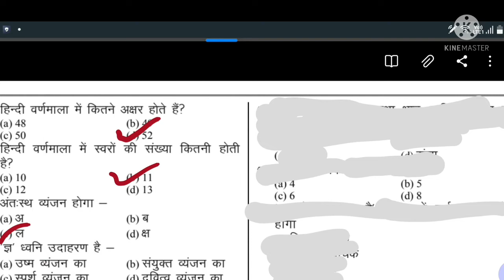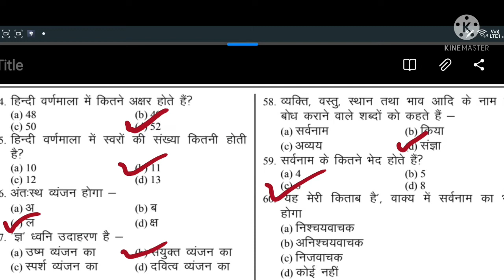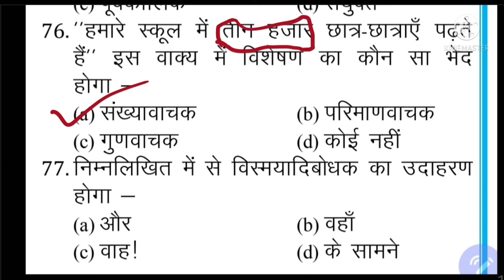Amu class 9 Hindi Important Questions | 31st October 9 Entrance